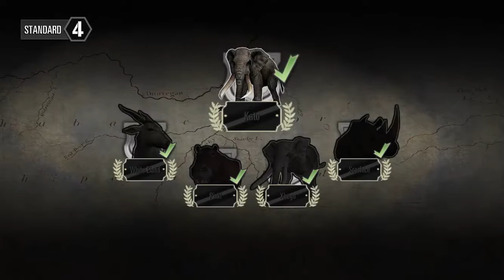Deer Hunter Classic - Kill Kato Elephant Trophy, Alaska region unlocked and best rifle in game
Gameplay of Deer Hunter classic on Android and iOS Devices. This episode presents the trophy kill of Kato the last Elephant Trophy as well as the best, most expensive rifle in the game. Also a new shotgun and an assault rifle. The new Alaska region is unlocked. In addition, hunting of big game including elephants, lions, cougars, wolfes, rhinos, grizzly bears and moose for throphy hunt.

Hunting for the Trophy of Kato, the Elephant. Best rifle in game unlocked. Alaska region unlocked.

Deer Hunter Classic official description:

Return to the wilderness in the most visually stunning FPS hunting simulator on Android!

Travel from North America’s Pacific Northwest to the Savannah of Central Africa in an epic journey to hunt the world’s most exotic animals!

BRAND NEW CLUB HUNTS!
Join your friends in global cooperative challenges where teamwork is critical. Work together to complete hunting objectives and collect rewards!

EXPLORE A LIVING WORLD
Immerse yourself in diverse environments filled with over 100 animal species! Watch out for attacking predators including bears, wolves, and cheetahs! Hunting deer is just the beginning!

MAXIMUM FIREPOWER
Enjoy endless customization as you perfect your weapons. Upgrade magazines, scopes, stocks, barrels and more! Take hunting to the next level!

COLLECT TROPHIES
Compete for bragging rights as you bag the biggest animals with Google Play achievements and leaderboards!

It’s open season join the hunt today!

Developed for fans of FPS games, Hunting Simulators, and the Deer Hunter franchise.